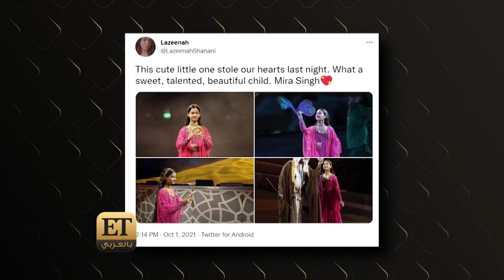تعرفوا أكثر على نجمة إفتتاح إكسبو 2020 👏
أطلت الطفلة ميرا سينغ مثل الأميرات في حفل إفتتاح إكسبو 2020 دبي  حيث إستطاعت إبنة الـ11 عام أن تخطف الأنظار وتحتل العناوين الصحافية وحديث الجمهور من حول العالم على السوشال ميديا.
💬 ET بالعربي إلتقى بـ ميرا التي أخبرتنا كيف بدأت بهذا المجال، وكواليس إختيارها وتدريبها لإطلالتها في حفل إفتتاح إكسبو 2020، إضافة إلى مشاريعها المقبلة.